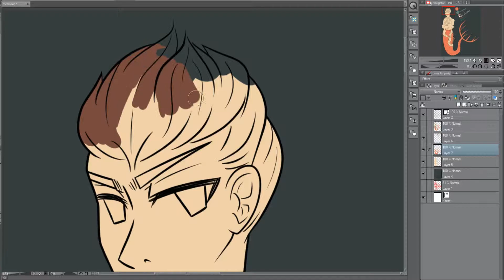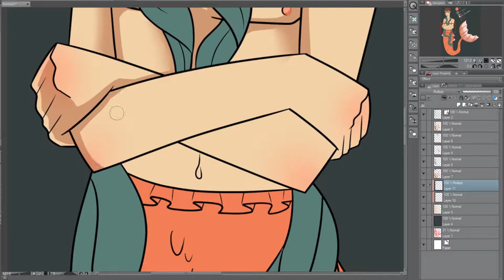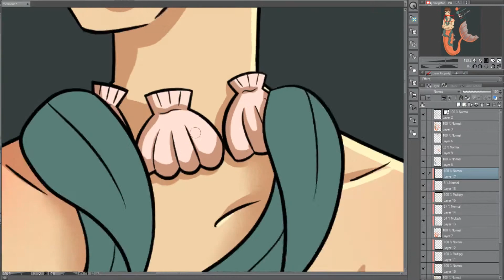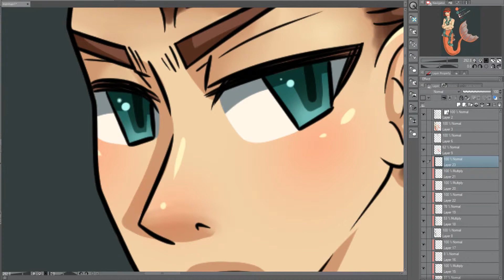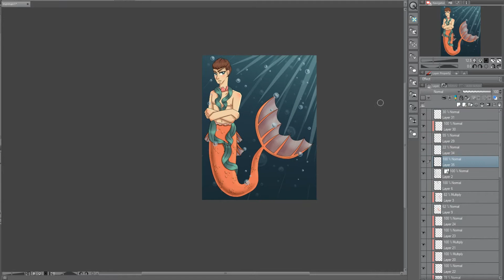Apologies and Projects | PortraitRose